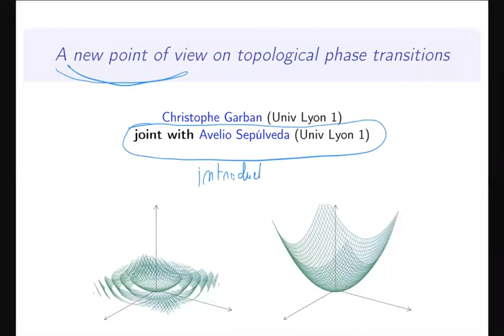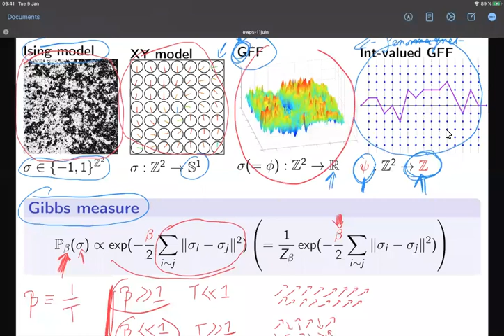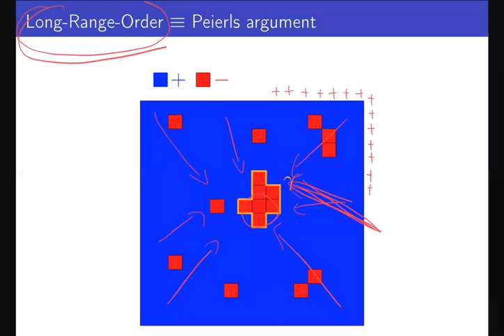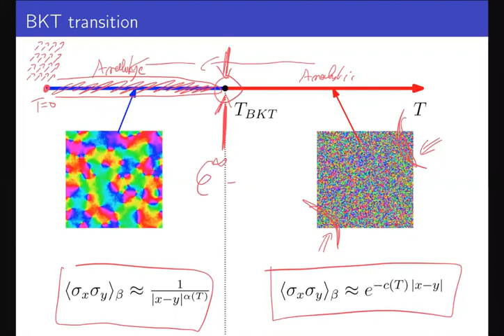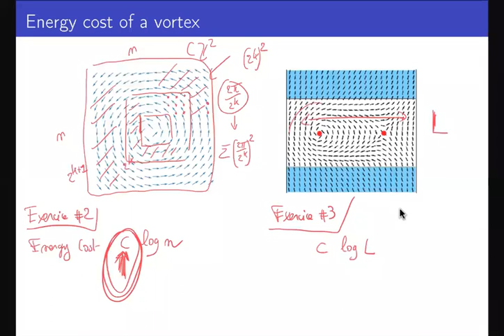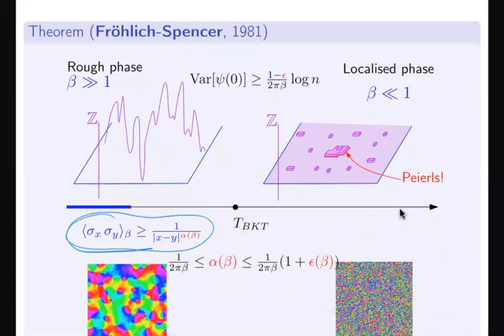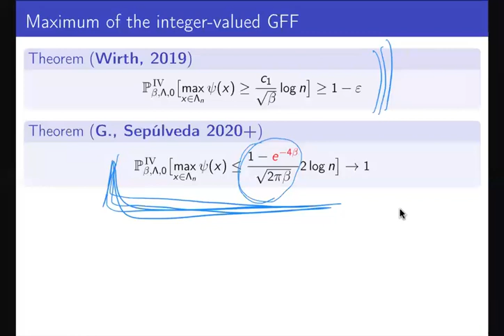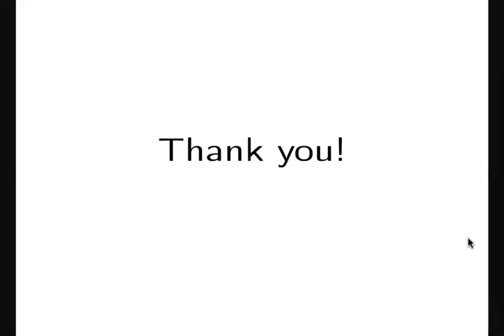2020.06.11 Christophe Garban - A new point of view on topological phase transitions (Part 1)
Topological phase transitions were discovered by Berezinskii-Kosterlitz-
Thouless in the 70's. They describe intriguing phase transitions for classical
spins systems such as the plane rotator model (or XY model).

Part 1 : General introduction on the topological phase transitions. Without
assuming any a priori background, we will discuss how this phase transition
arises in cases such as :
- the XY model (spins on Z^2 with values in the unit circle)
- the integer-valued Gaussian Free Field
- Abelian Yang-Mills on Z^4
We will also discuss some of the main contributions of Fröhlich and Spencer to
this theory.

Part 2 : A statistical reconstruction problem.
We will connect topological phase transitions to a statistical reconstruction
problem concerning the Gaussian Free Field and will show that the feasibility
of the reconstruction undergoes a KT transition.